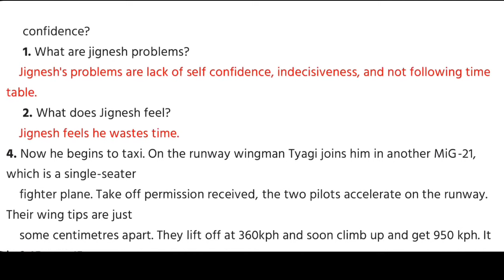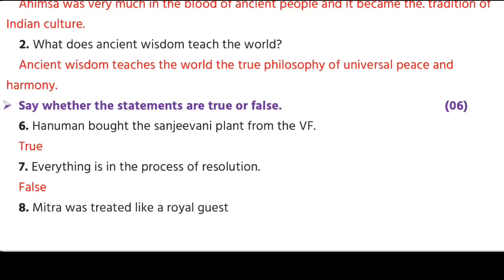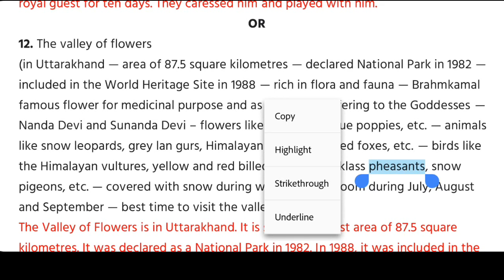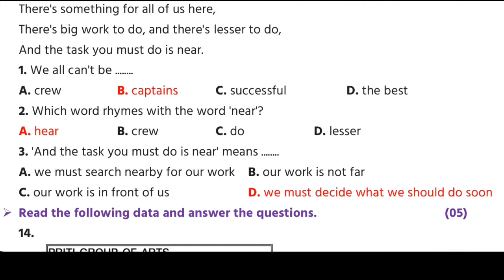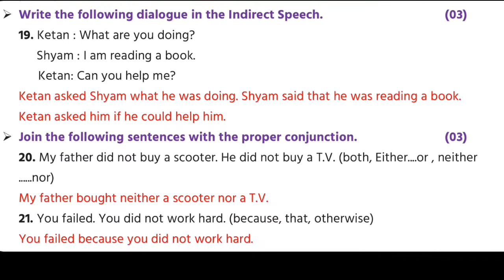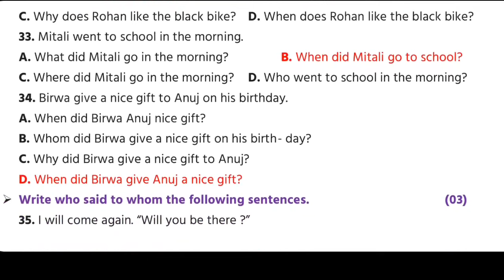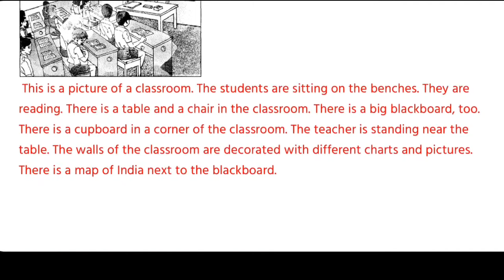std 9 English paper solutionapril 2022|std 9 varshikparixa angreji april 2022